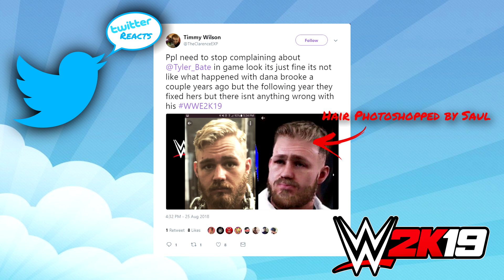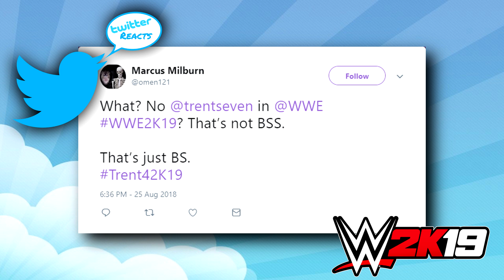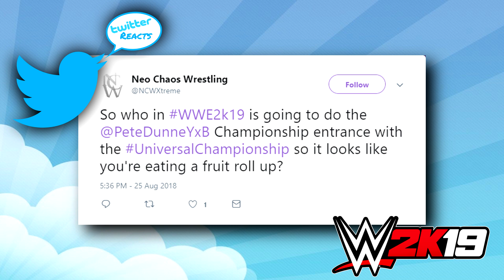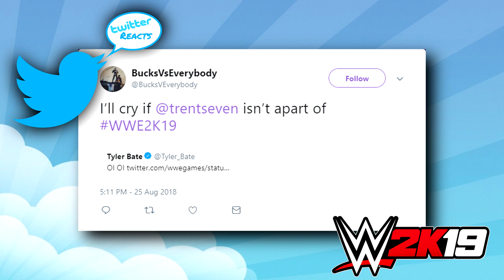Twitter Reacts to WWE 2K19's Pete Dunne & Tyler Bate!